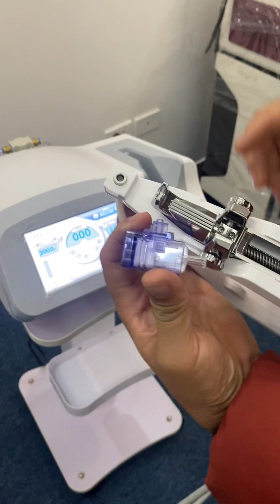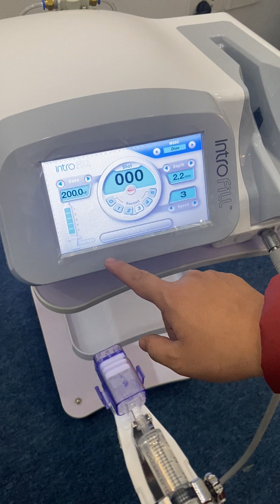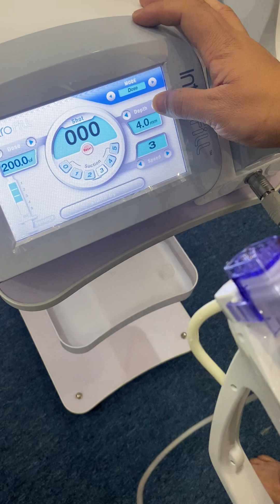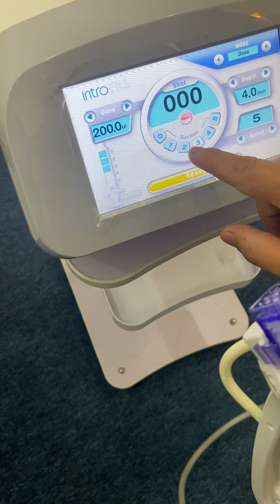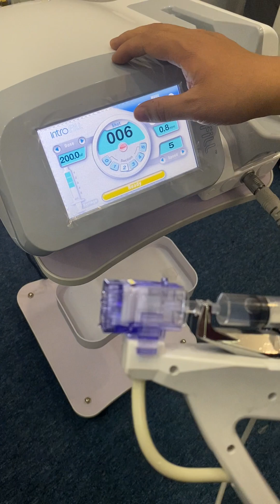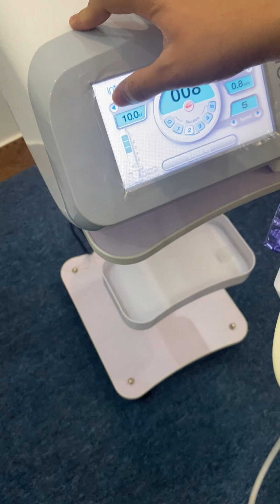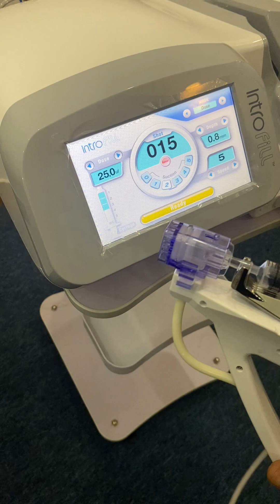Review Hướng Dẫn Máy Tiêm Tinh Chất Intro Fill - Hàn Quốc - 0966368299